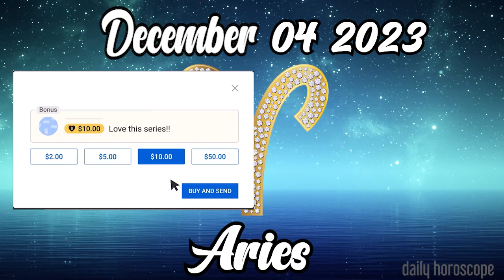✅ YOUR FAVORITE TAROT CHANNEL✅ aries DAILY HOROSCOPE TODAY DECEMBER 04 2023 🌞 horoscope tarot